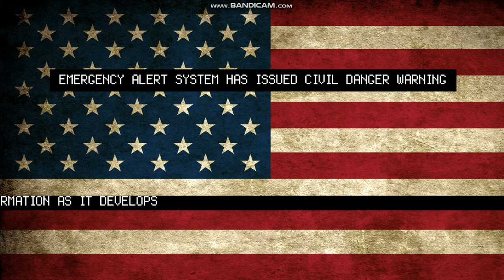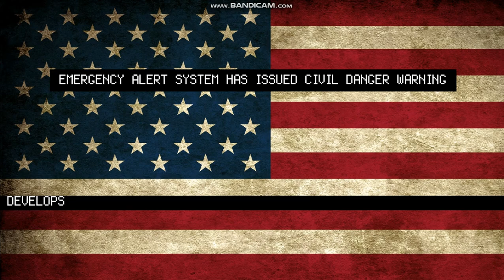EAS: Zombie Outbreak Rockford Illinois Part 1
Whats Happening? MORE VIDEOS TO COME